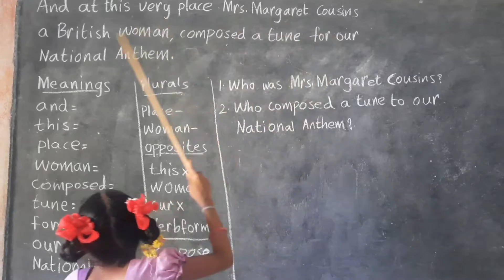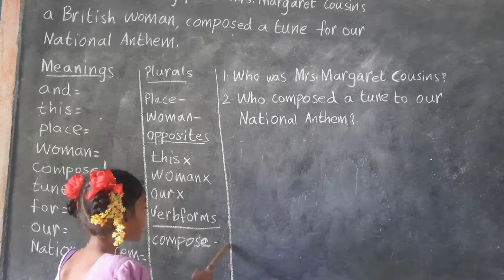Part13 A Trip of Memories Class4 Unit 3 meanings,plurals,opposites, v forms, c.questions by Swathi